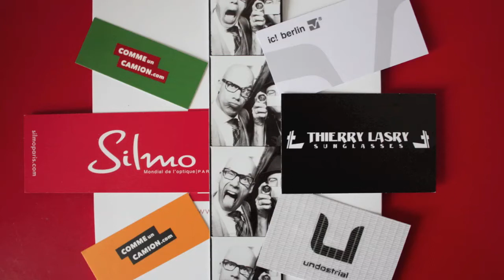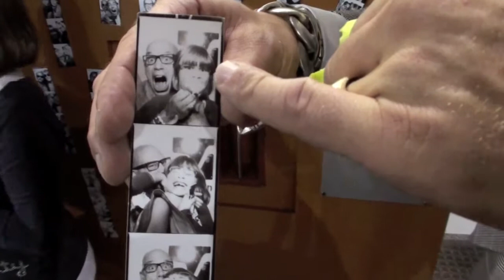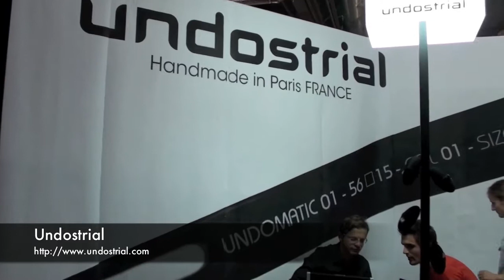Silmo 2009 Ic Berlin, Thierry Lasry, Undostrial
Reportage vidéo réalisé pendant le SILMO 2009 (Mondial de l'Optique) sur les stands de Ic! Berlin, Thierry Lasry et Undostrial